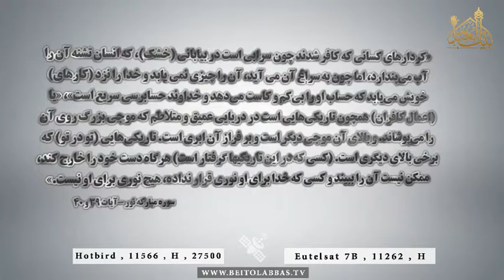شرح فرازی از زیارت عاشورا - تلاطم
حجت الاسلام والمسلمين سید حسن احمدی
22 محرم 1438